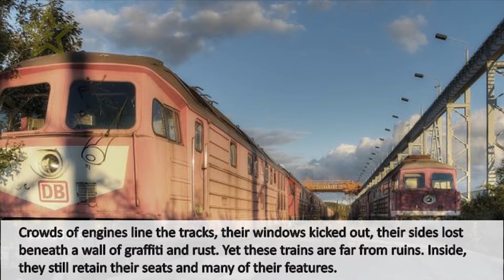TOP 5 Old Abandoned Steam Trains & Locomotives Graveyards in USA & Germany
Abandoned train cars and steam locomotives. Graveyards train & locomotives. Abandoned vehicles.
Railway Ferry Harbour (Germany)
Brandenburg Train Graveyard (Germany)
New Hope & Ivyland Railroad, Pennsylvania (USA)
 (Amtrak) Railway Graveyard, McDonald, Ohio (USA)
Pacific Electric Streetcar Graveyard (USA)